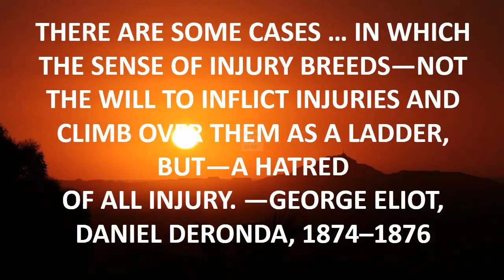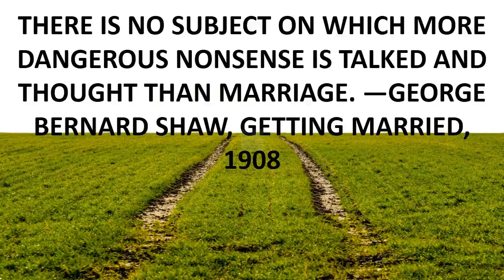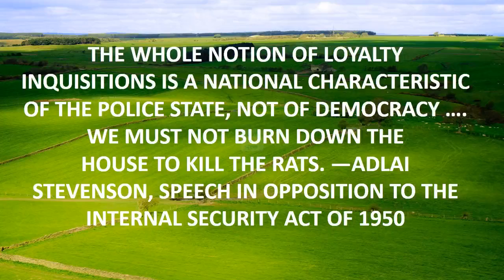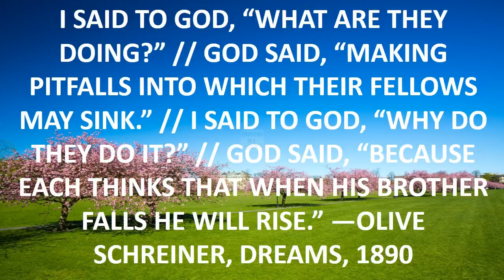quote wall art.mp4